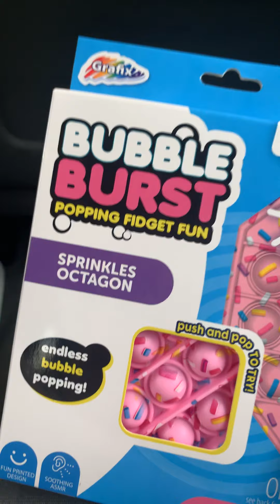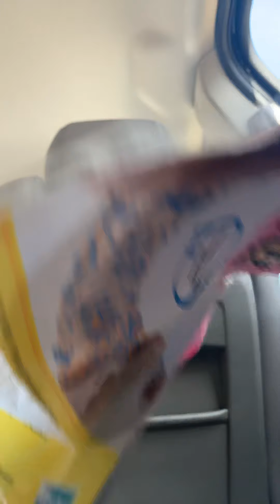5 below haul